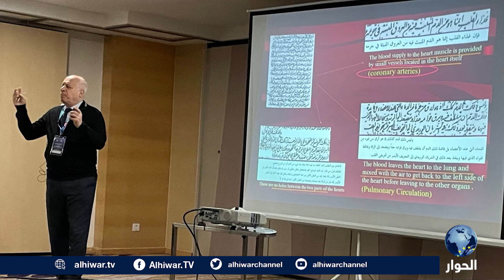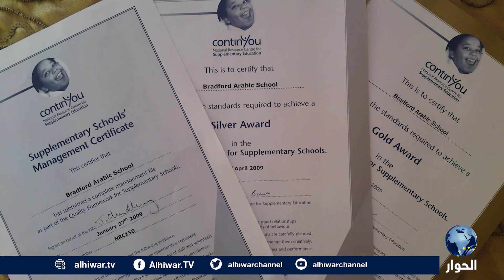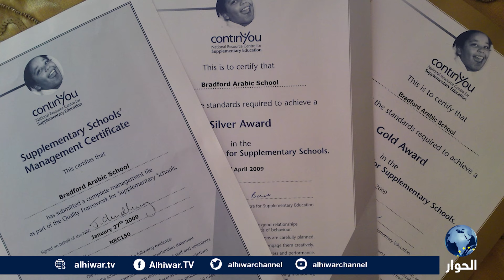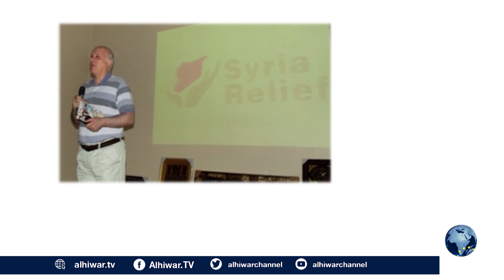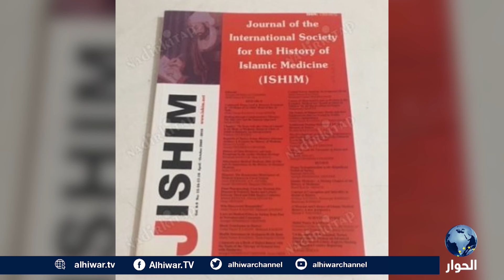تعرفوا على بروفسور شريف كف الغزال استشاري جراحة التجميل في مشافي برادفورد التعليمية